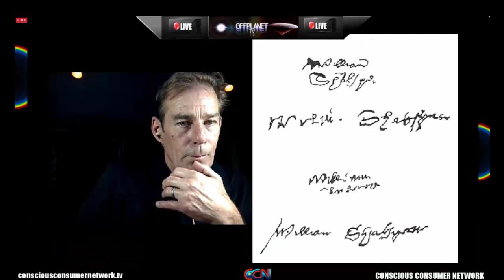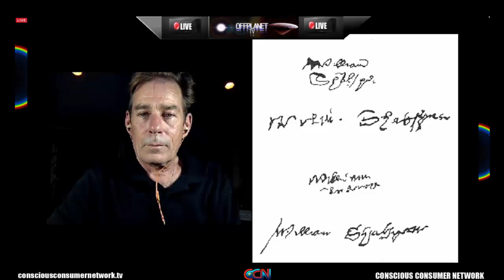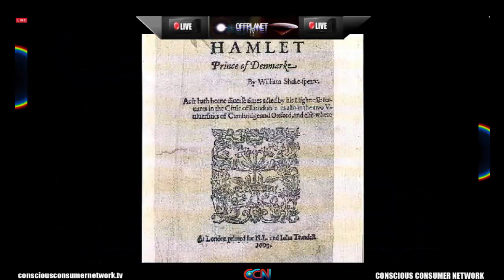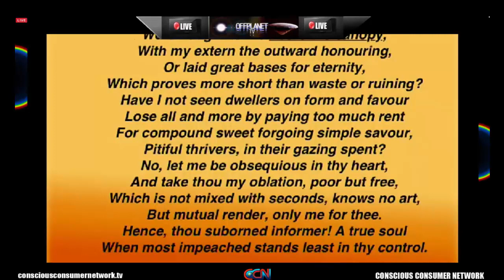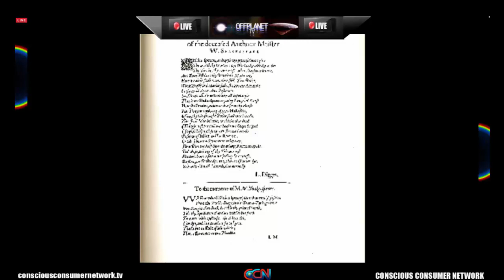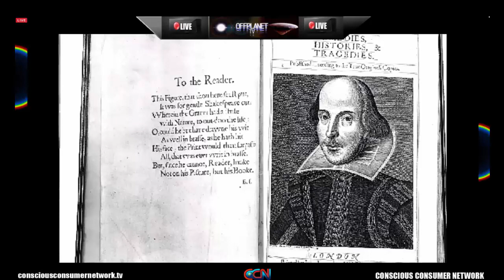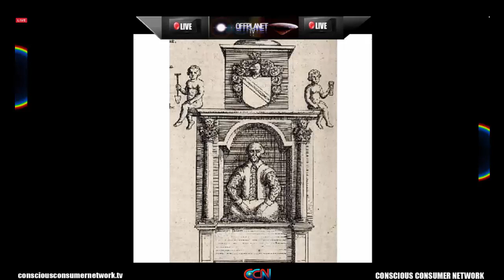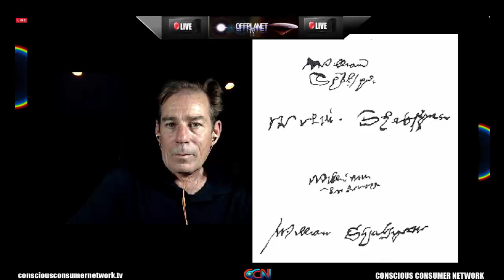OffPlanet TV-Episode 12- 06-24-15 - Hour 1 - Katherine Chiljan: Shakespeare Suppressed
WHO WAS THE STRATFORD MAN? THE BARD YE NEVER KNEW...

KATHERINE CHILJAN is an independent scholar who has studied the Shakespeare authorship question for over 28 years. A graduate of U.C.L.A. (B.A. History), Chiljan became interested in the controversy when Charlton Ogburn, author of The Mysterious William Shakespeare (1984), appeared in a TV debate with a Shakespeare professor. She then started doing her own research, eventually publishing two anthologies about the 17th Earl of Oxford, and acting as editor of the Shakespeare-Oxford Newsletter.

In 2003, she debated English professors on the topic at the Smithsonian Institution. Chiljan was inspired to write Shakespeare Suppressed: The Uncensored Truth About Shakespeare and His Works (2011) after hearing a prominent English professor insult doubters of the traditional Shakespeare on national television. The book took almost 7 years to complete and earned her an award for distinguished scholarship from Concordia University, Portland, OR, in April 2012.